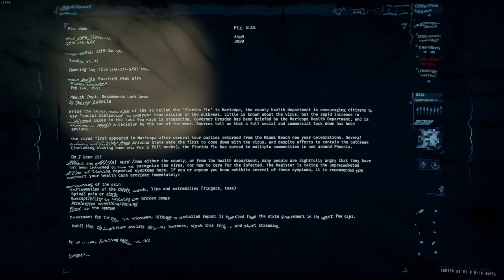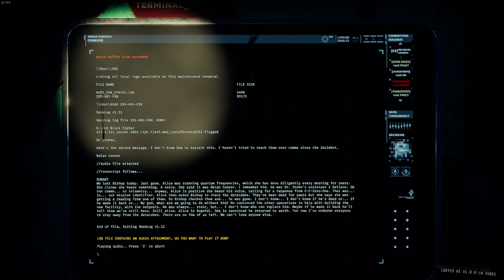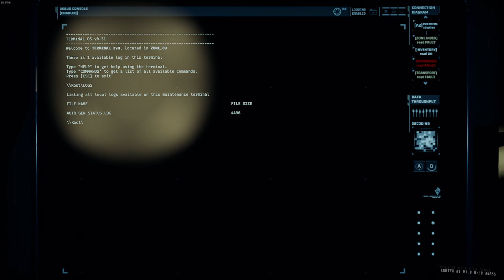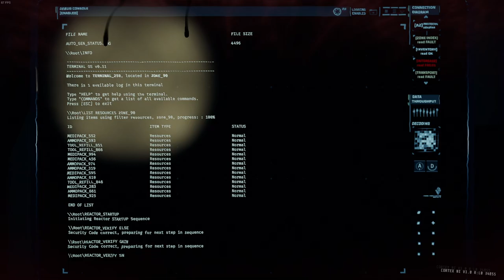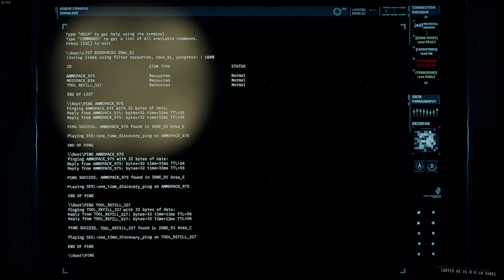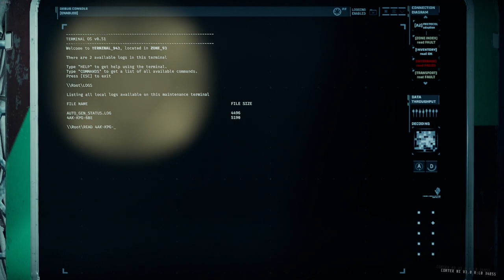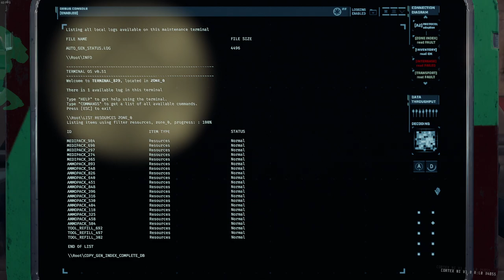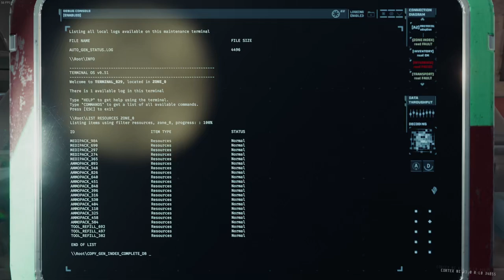GTFO Rundown 6 D1